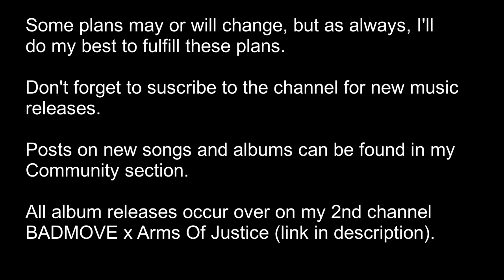2023 RELEASES TO COME #2